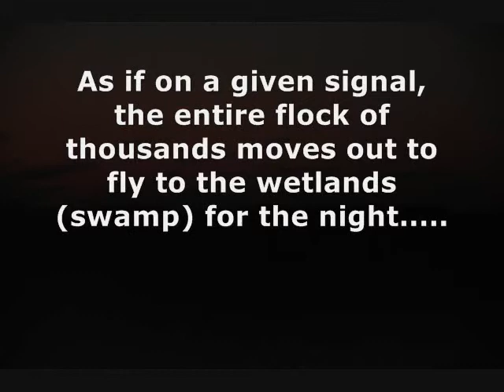Sandhill Cranes Go to Swamp Hotel for the Night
Sandhill Cranes stopping over at Jasper-Pulaski Indiana State Fish and Game Preserve first gather in viewing field at dusk, for photographers and other observers, including lots of kids, and only then go to their rooms at Swamp Hotel, after everyone finishes viewing and photograph session. Their leaders must realize that people come just to catch their performance! There are so many thousands of them that it is a wonder their kids don't get lost. looking alike as they all do.